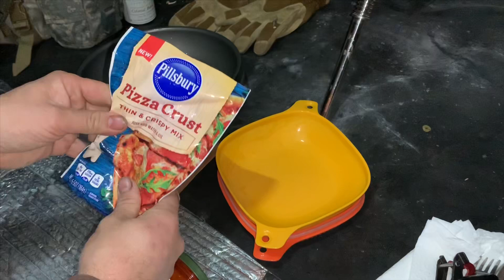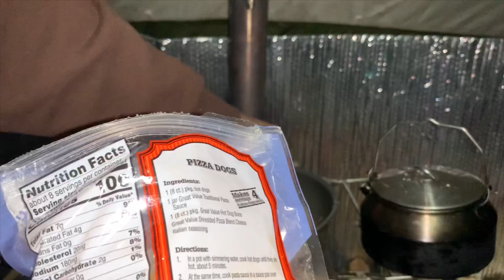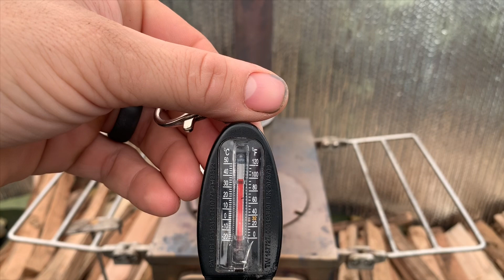Hot Tent Camping in the wind. We finally made pizza!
This was probably one of the windiest camp outs that’s we’ve had in a long time. We finally made the pizza!! It was well worth the wait.
Our tent is

The Ozark Trail Tipi tent
Dimensions/Weight:
Floor Dimensions:  11.7 ft.  x 11.7 ft.
Center Height:  92 in.
Floor Area:  105 sq. ft.
Duffle measures 27.5 in. x 7 in. x 8.75 in.
Carry Weight: 13.71 lbs.

Our Stove is
The Winnerwell woodlander in Medium